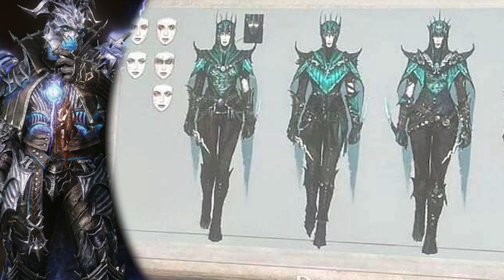IT'S OFFICIAL! Next Major Update DETAILS for Diablo Immortal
Today we have more news about the upcoming updates and this time it’s official. Preview of the 4th Major Update is released on the official Chinese Diablo Immortal website.

00:00 Intro
01:06 New Guilds Wars
02:02 Immortal Glory Upgrade
02:51 New Dungeon
03:41 No more grinding
04:35 Dark Destruction God